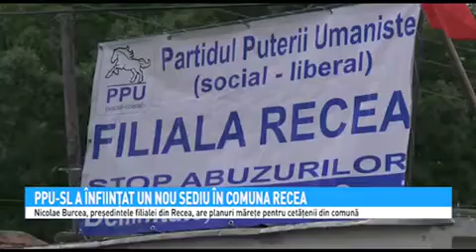Partidul Puterii Umaniste a înființat un nou sediu în comuna Recea